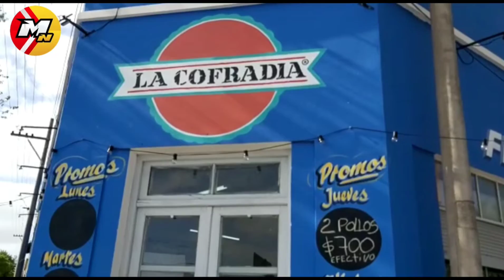PERDIDA DE AGUA CALLE CATAMARCA PATAGONES